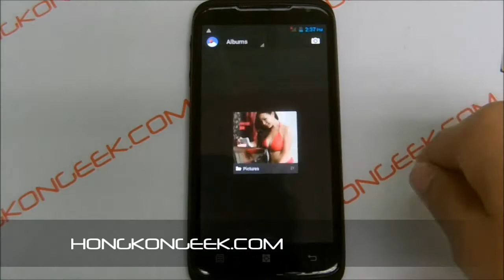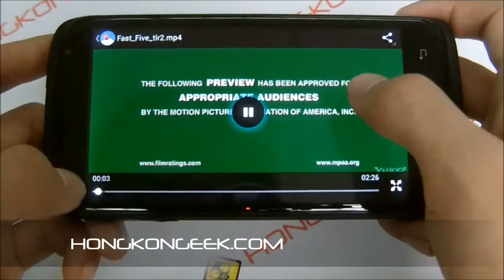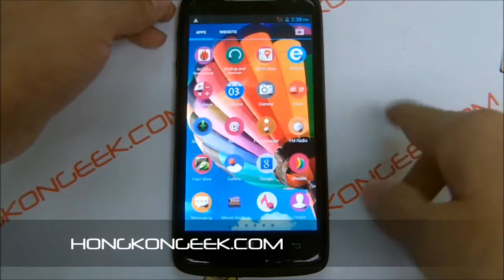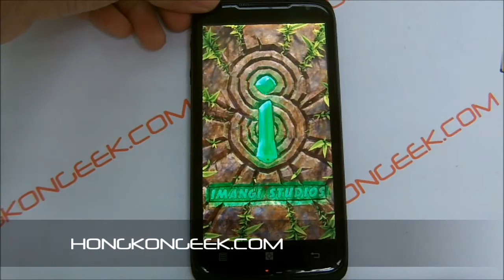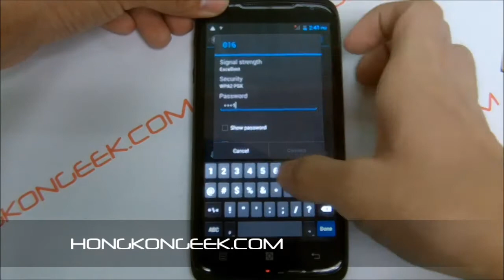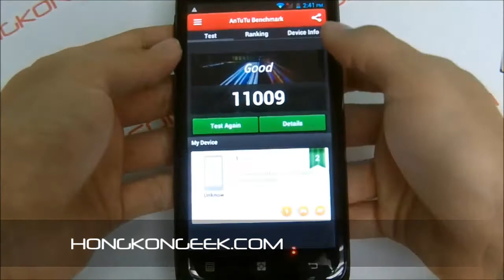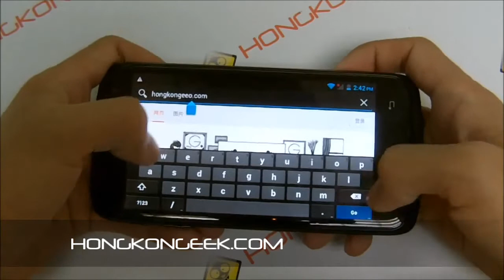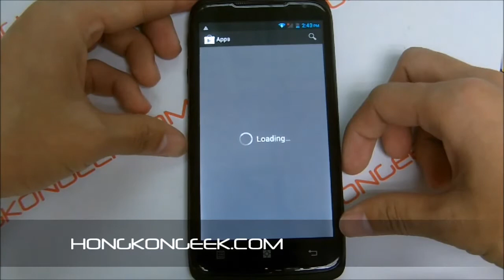- unboxing and test - CHINESE SMARTPHONE S820 ANDROID 4.2